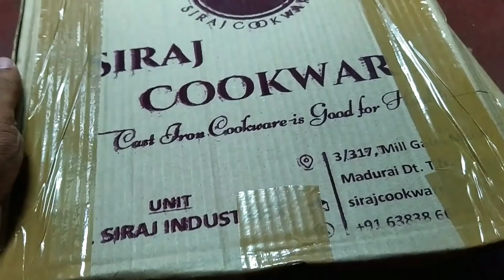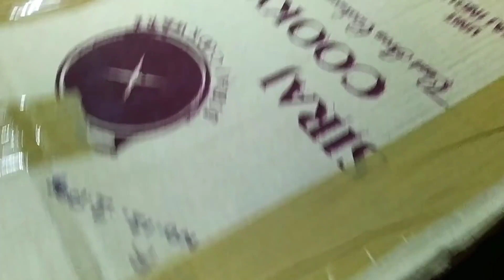My New Cast Iron Cookware Collections / Cast Iron CookWare Review in Tamil / SKIS / Tamil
Siraj CookWare Collections

3/317,Mill rd,Melur,Madurai, Tamilnadu

Iron kadai Seasoning😁❤

Dosa Tawa Seasoning ❤😁

Dear Foodies,
If you want to be more special to us just click the above link and be a member of our foodies family

Wholesale Dealers Whatsapp Group Link Here😍😍❤️❤️❤️🤩🤩🔥🔥

To get my contact Please join as a Member here.